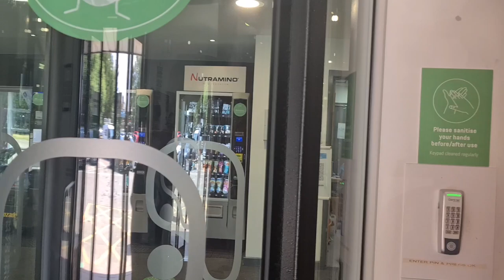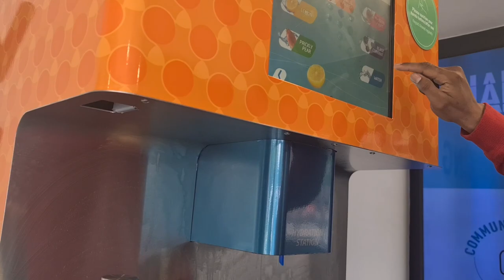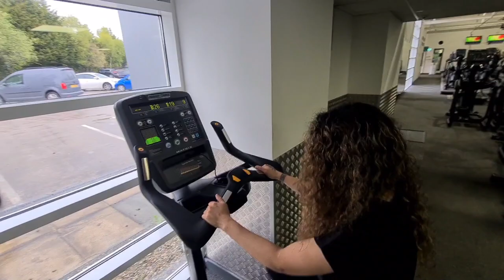Timor Leste Vlog#Gym#Pure gym Northwich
Timor-Leste vlog# Pure gym Northwich

Ba hasai kosar Iha gym fatin 😃